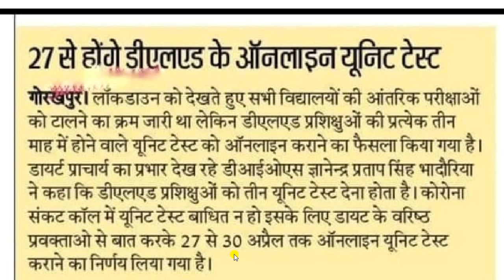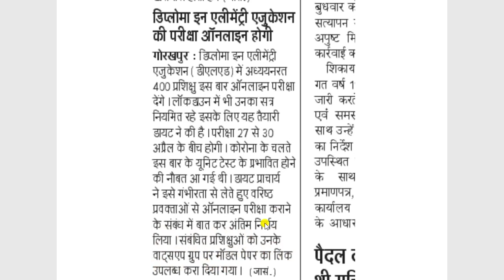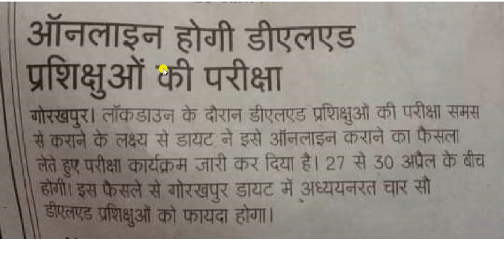DELED 1ST SEMESTER EXAM DATE 2020 डीएलएड परीक्षा ऑनलाइन होगी ? Latest News Today 🔥🔥🔥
DELED Exam Date Date 2020 BIG Breaking News Today | BTC First & 3rd Semester Paper Kab ? डीएलएड परीक्षा कब in May or June

डी एल एड तृतीय सेमेस्टर का लेसन प्लान। हम आपको तीन फाइल दे रहे हैं जो आपको अच्छी लगे उससे आप अपना लेसन प्लान बना सकते हैं।